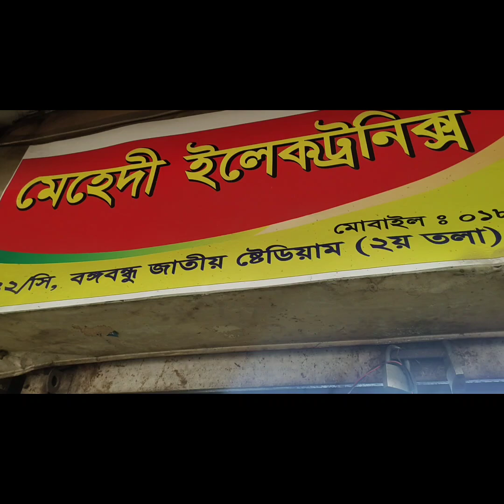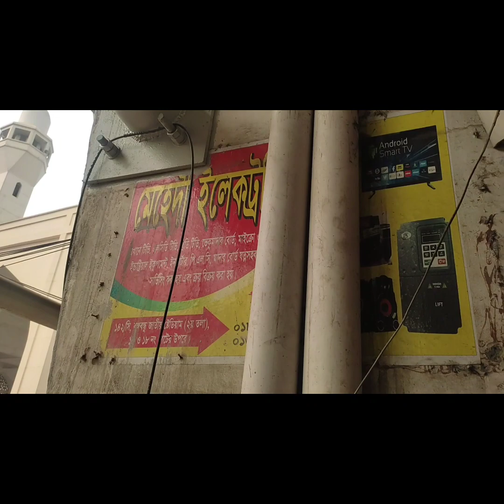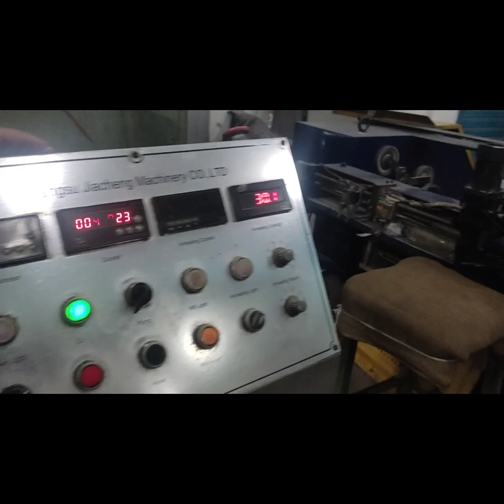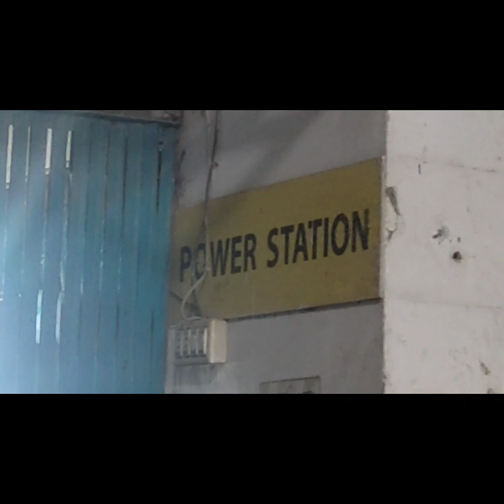আমরা যে কোন প্রোডাক্ট সার্ভিসিং করি যেকোনো আইটেম লিটন 01619498806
আমরা যে কোন প্রডাক্ট সার্ভিসিং করি যে কোন ব্র্যান্ডের যেকোনো আইটেম  ১৪২/সি মেহেদী এলেক্ট্রনিকস বঙ্গবন্ধু জাতীয় স্টেডিয়াম  লিটন 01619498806